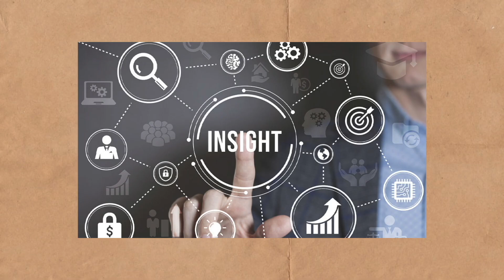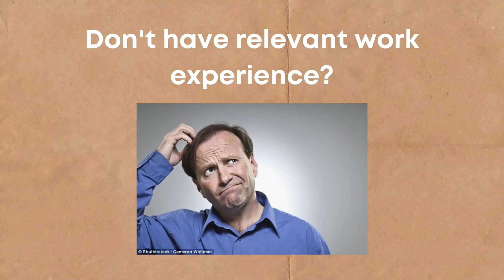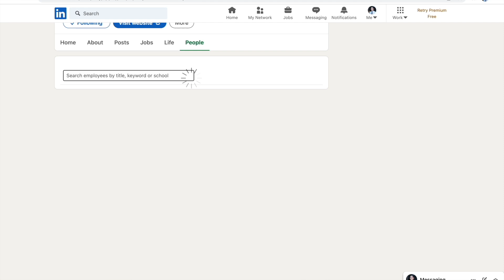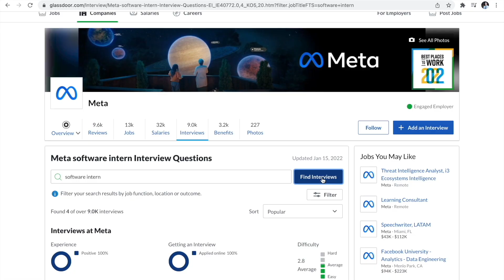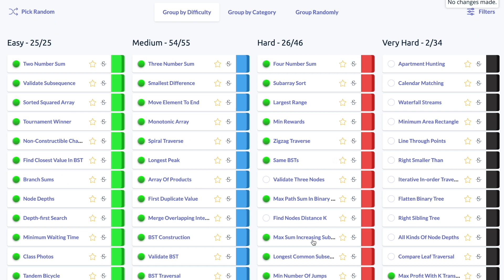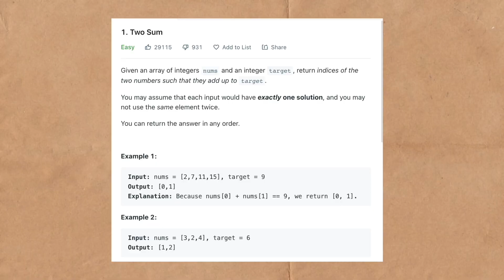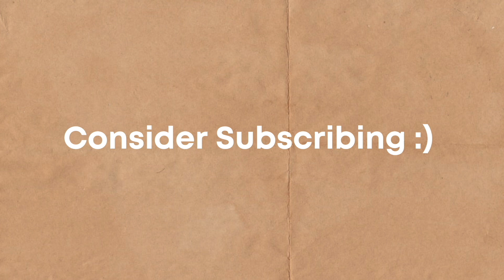How to get your dream internship (2022 MAANG edition)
Do you also want to land your dream internship? Facebook (Meta), Amazon, Apple, Netflix, Google, or a company of your choice? My video will provide you with a good insight into how to land a tech internship at some of the best companies in the world.

Resources and summary are provided below!

► Cracking the Coding Interview Book (Amazon Link)

00:00 Intro
00:43 How to get the interview
05:57 Acing the interview

How to get an internship? This can be divided into two parts as follow:

► How to get the interview:

1. Polish Your Resume
     a. You have experience
           i) Get your resume reviewed
           ii. Provide figures to highlight the impact.
     b. You don't have relevant work experience
           i) Research positions and learn required skills.
          ii) Do as many side projects as possible.
2. Get out of the not-ready dilemma.
3. Apply as early as possible!
4. Referrals are important!
5. GPA does not matter.

► Acing the interview:

1. Research the interview
2. Ace the behavioral round
     a. Story toolbox
     b. Research Company Culture
3. Crack the coding interview
    a. Read "cracking the coding interview"
    b. Do Leetcode/Algoexpert questions
4. Do not avoid leetcode styled problems.
5. Focus on code quality!
6. Communication is key
7. Do mock interviews!
8. If blocked in an interview, try throwing data structures at the problem
9. Show off your experiences and knowledge at the end of the interview
10. In case of familiar question: either act it out or let them know about it

After following these steps you should be able to land your dream internship at FAANG (MAANG these days) or any of your preferred companies.